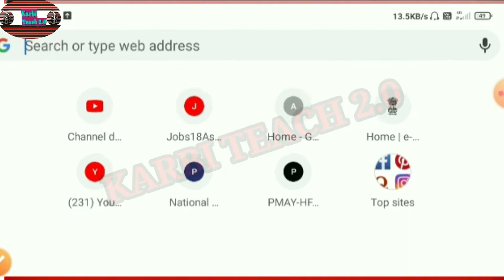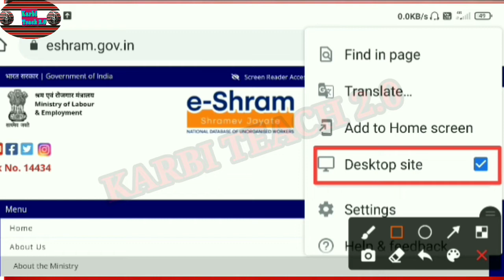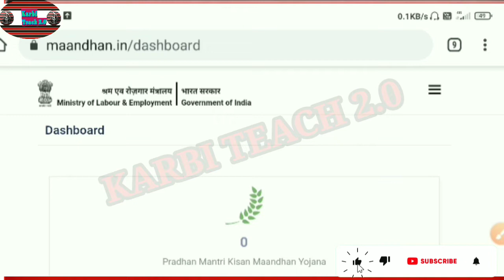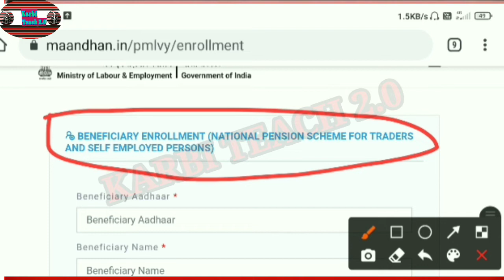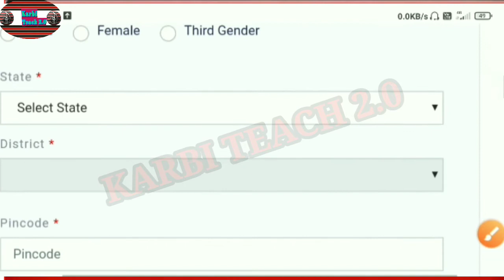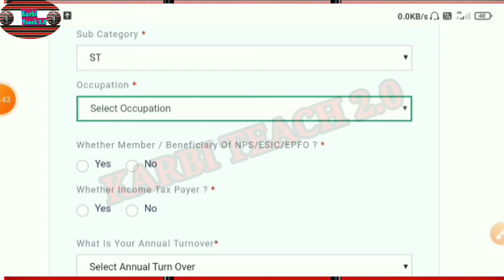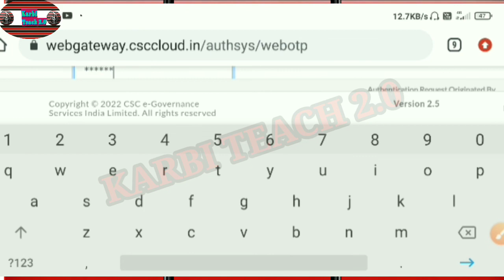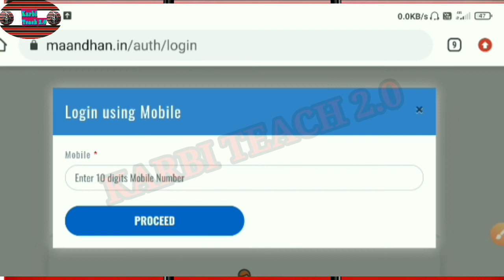National Pension Scheme for Traders and Self Employed Persons/Koson si Apply po/Video Lang ik non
LASO VIDEO LAKE KOSON SI National Pension Scheme for Traders and Self Employed Persons Yojana APPLY NANGJI MA PUSI PAKLANG PON IK LO.

Kardom🙏🙏🙏